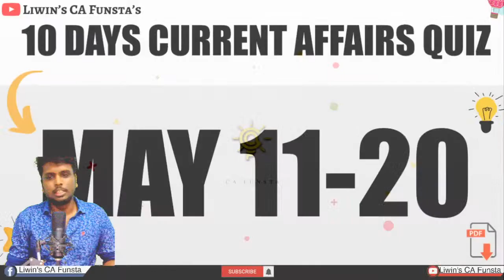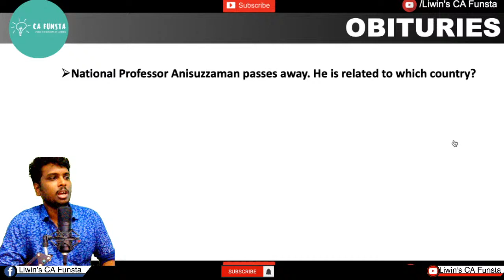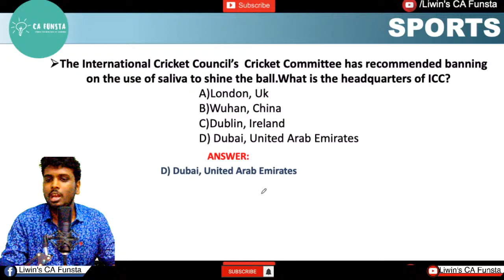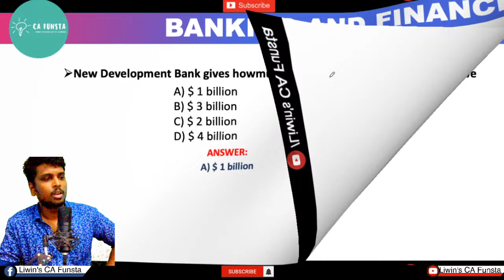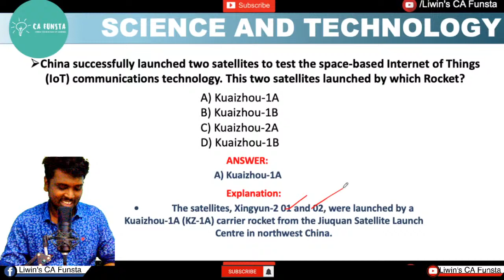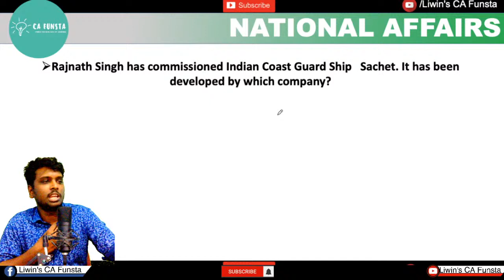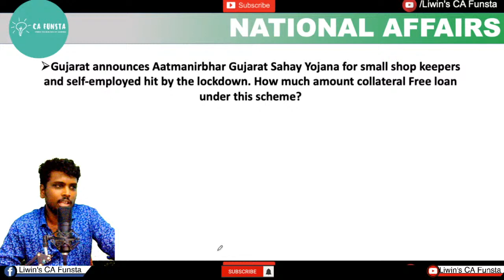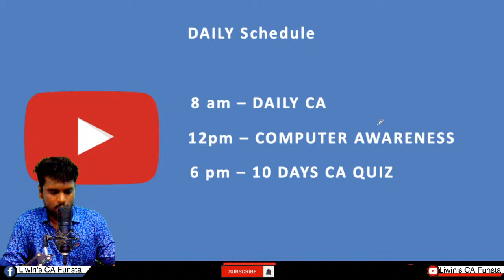MAY 11-20 | 10 Days current affairs quiz | RRB PO MAINS 2020 | CA FUNSTA | Mr.Liwin